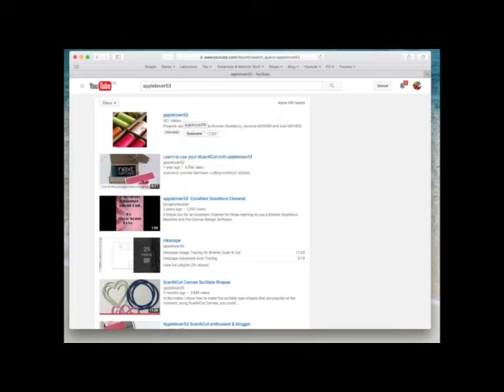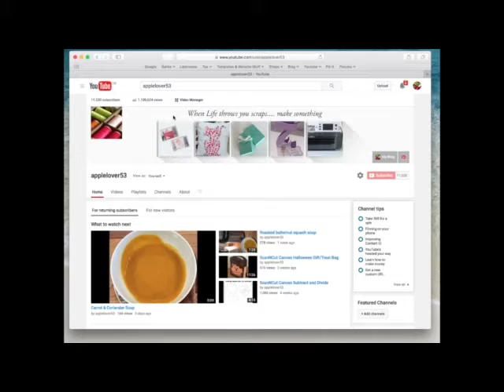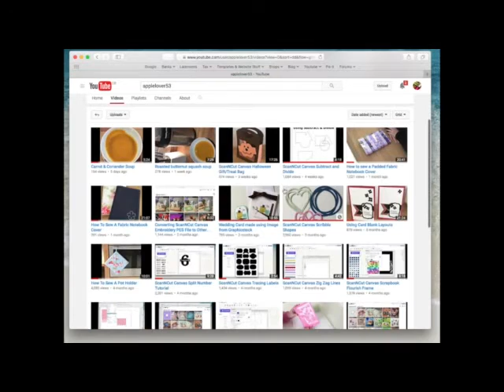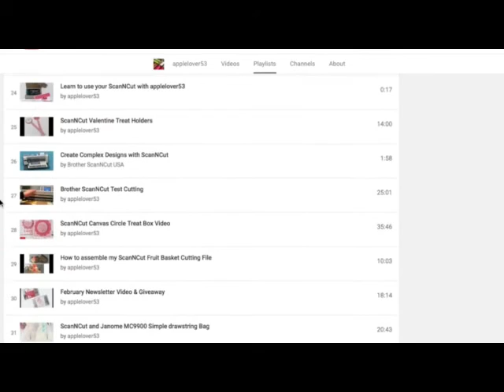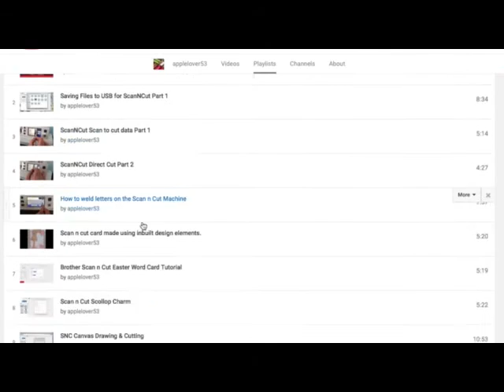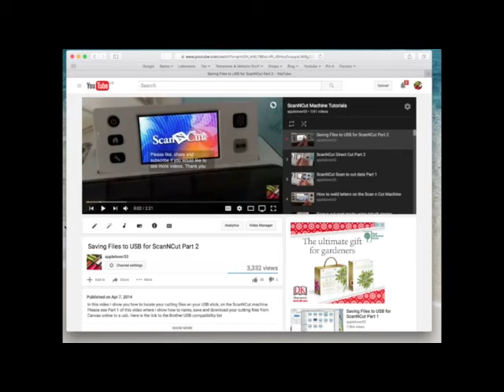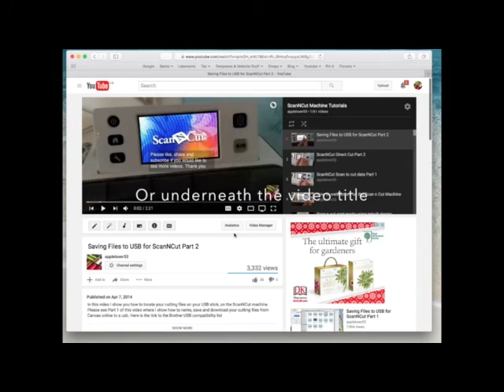Applelover53 - How to Navigate around And Search On My Youtube Channel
In todays applelover53 video I show you how to navigate around my Youtube channel, how to use the search facility to find a specific topic and where to find specific videos in my playlists.